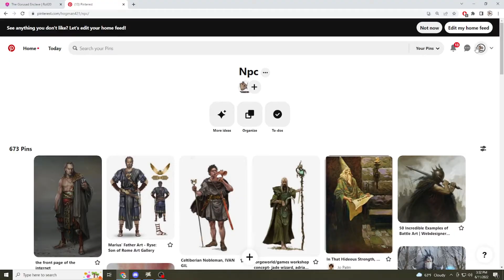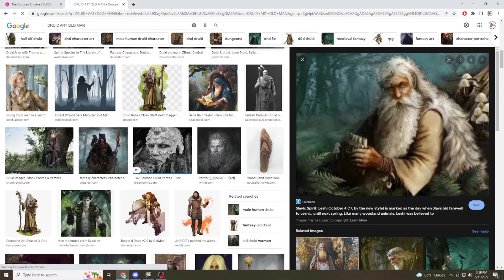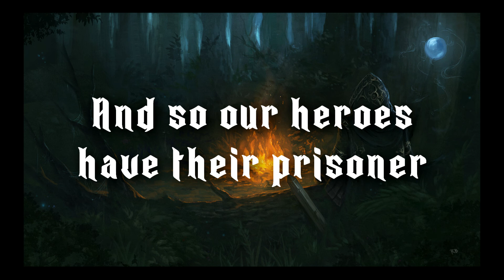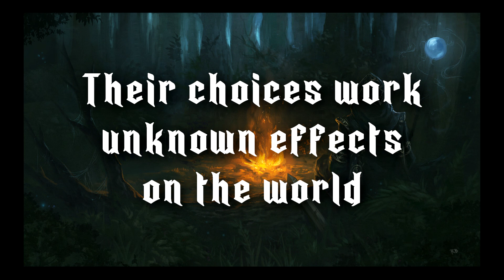Revelation | The Exclave Campaign | Episode 05 | D&D 5e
Rested and ready to venture beyond their settled grudge with the Rachnian Spiders, our heroes arm themselves with information to brace themselves for the revelation at the heart of Avondrad's troubles.

I hope you enjoy more of our channel's dungeons and dragon's fifth edition campaign!

If there is anything you'd like to see in the future or have any suggestions, please make your voice heard!